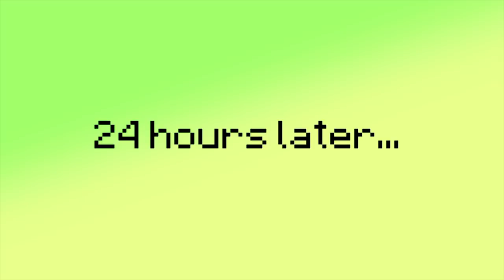REALISTIC MINECRAFT IN REAL LIFE! - IRL Minecraft Animations / In Real Life Minecraft Animations